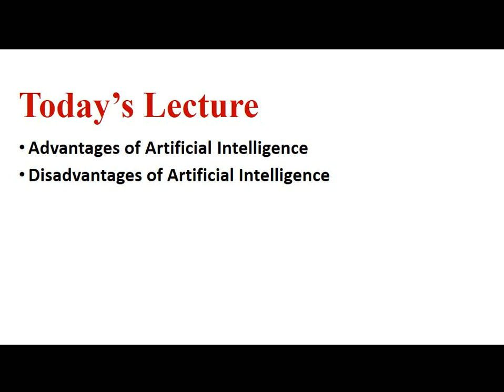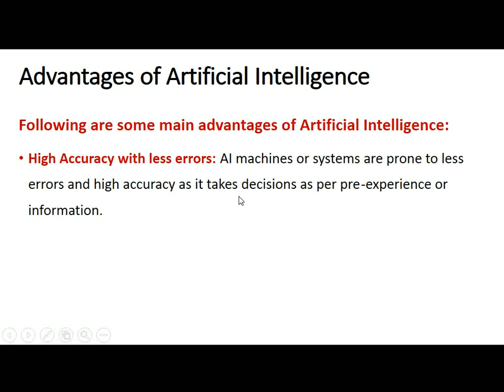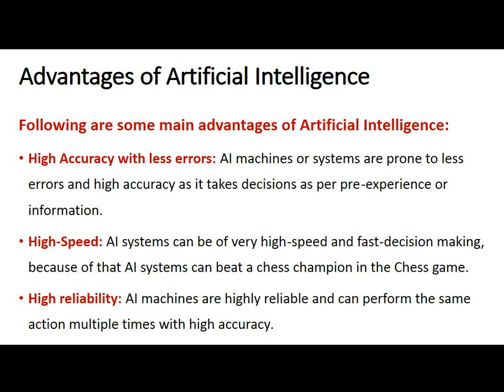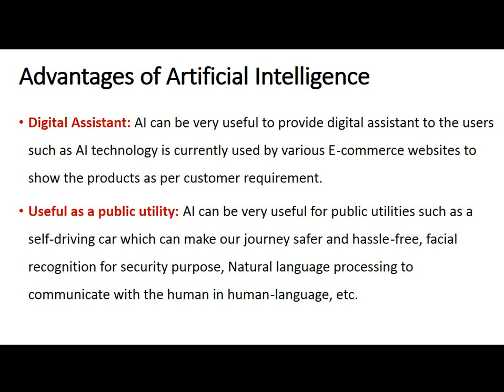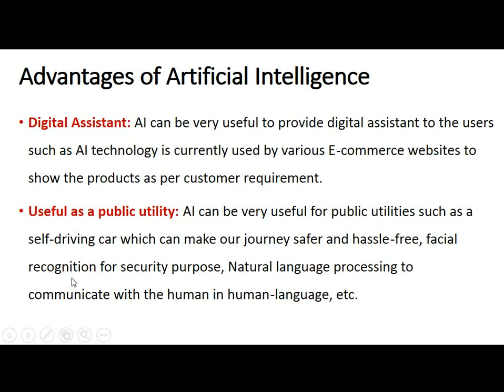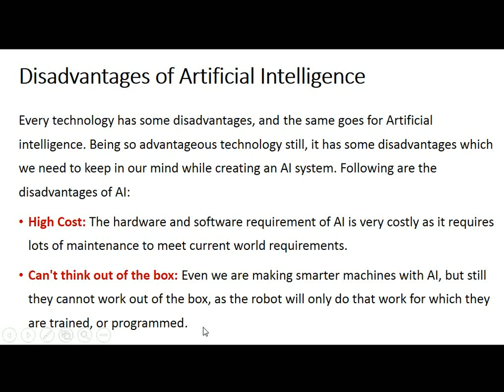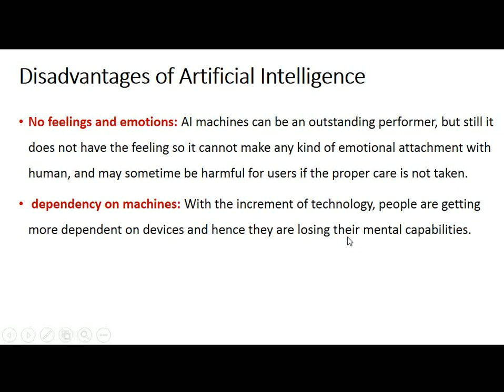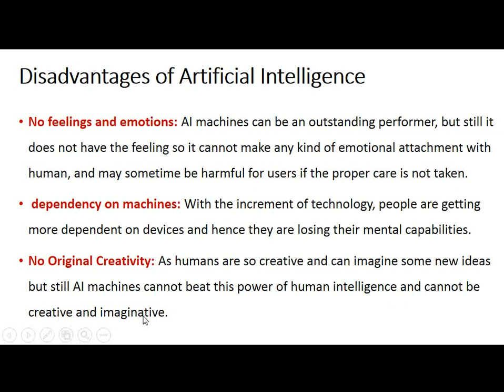Advantages and Disadvantage of Artificial Intelligence Lecture no 3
Advantages of Artificial Intelligence
Disadvantages of Artificial Intelligence

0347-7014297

Computer Tutorial Hub